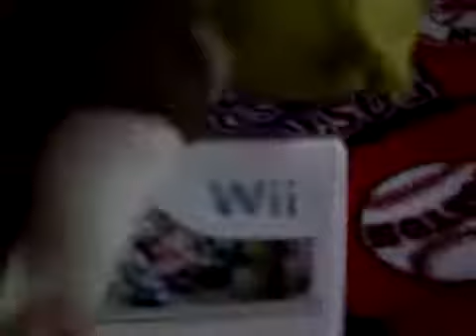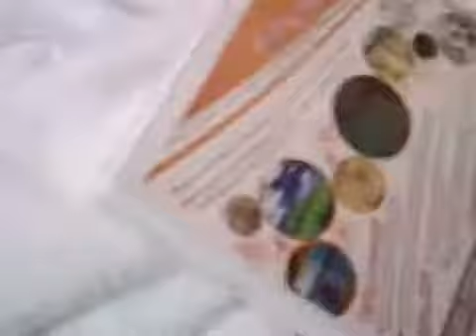DP MOOVIE Shrek's BIG Toilet Break